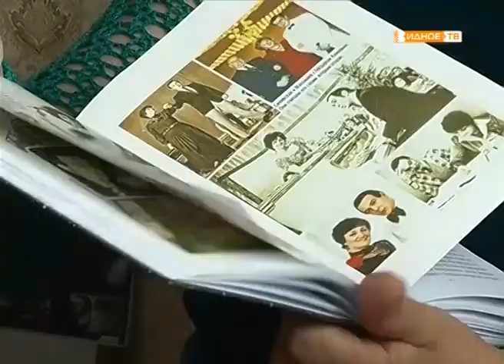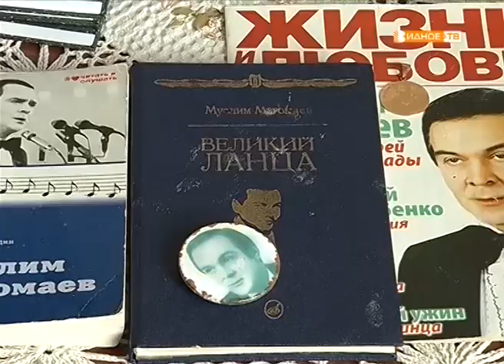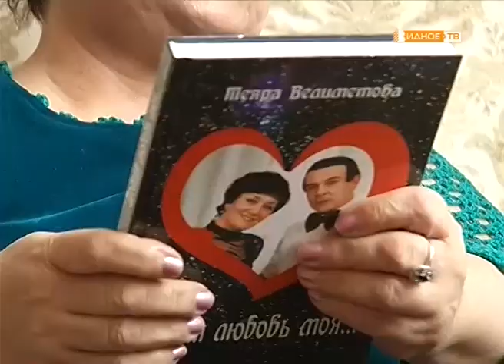«Долгая любовь моя» проект Теяры Велиметовой на соискание премии «Наше Подмосковье»